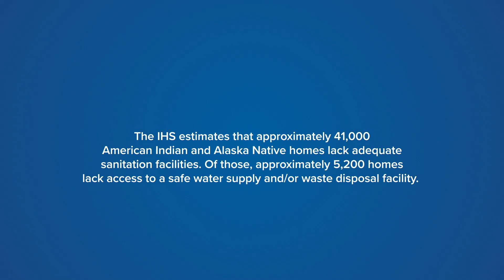IHS SFC Celebrates 65 Years of Building Water Infrastructure: Standing Rock Indian Reservation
The Indian Health Service Sanitation Facilities Construction Program has led efforts to bring safe drinking water and sanitation infrastructure into Indian Country since 1959. Learn more about our project with the Standing Rock Sioux Tribe.